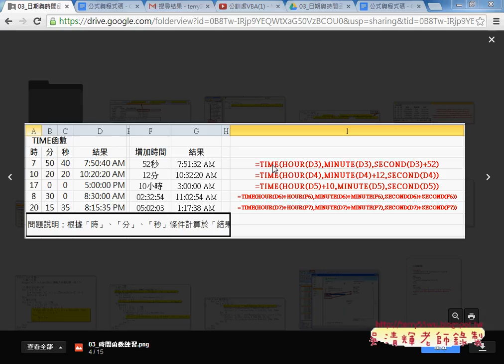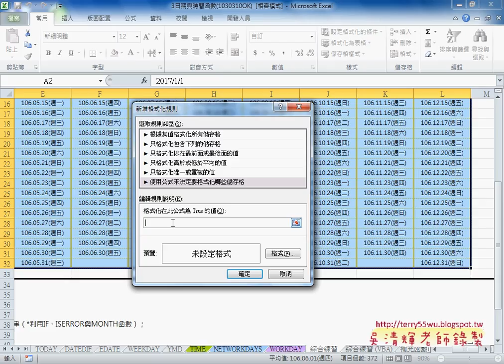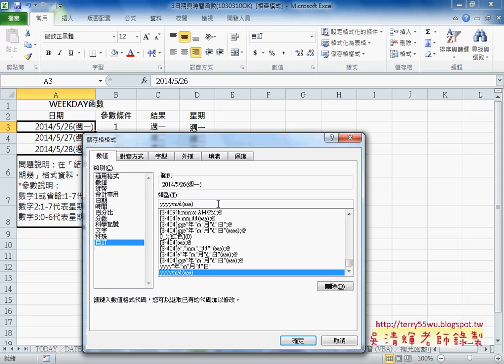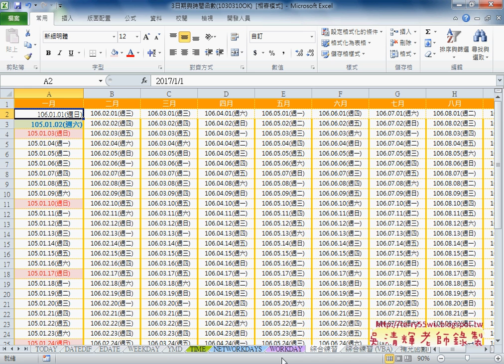07 如何顯示星期相關訊息